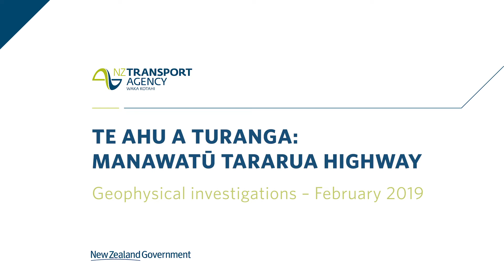Te Ahu a Turanga: Manawatū Tararua Highway geophysical investigations – February 2019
Geophysical investigations for Te Ahu a Turanga: Manawatū Tararua Highway.

For more information on the Te Ahu a Turanga: Manawatū Tararua Highway project,